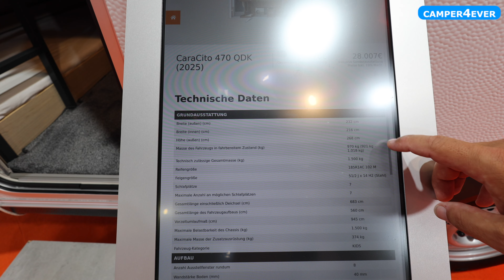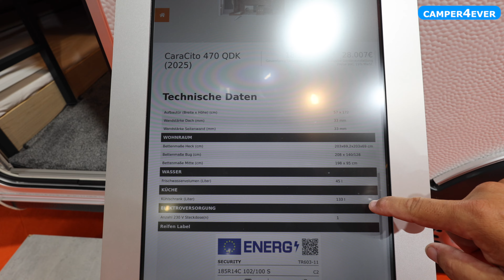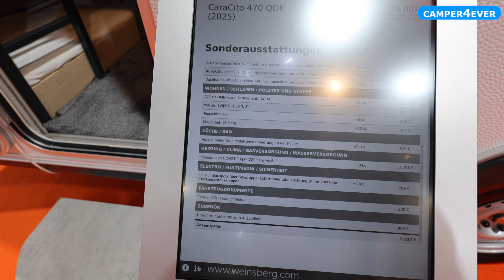Weinsberg CaraCito 470 QDK I günstiger Familien - Wohnwagen mit 3er Stockbett I im Standard gasfrei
Wir stellen Euch einen günstigen Einsteiger - Caravan vor mit einigen kleinen Schwächen, aber auch aus unserer Sicht einer großen Sparmaßnahme.

📌 AMAZON - ZUBEHÖR - SHOP*:
stöbere gerne nach unseren Produkten

📌 BERGMANN-KOCH RÜCKFAHRKAMERASYSTEME*
schau hier gerne mal nach den Rückfahrkameras für Camper. Videos findest du auf meinem Kanal

Wir sind Nicole & Kai und machen schon lange Camping mit unseren Kindern und unserem Hund. Wir reisen mit einem Wohnwagen, fahren ganzjährig, also auch zum Skifahren mit dem Caravan und im Sommer kommt sogar unser Schlauchboot mit. Wir freuen uns das Du uns gefunden hast.